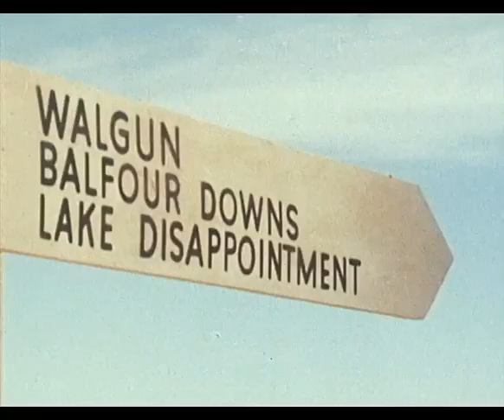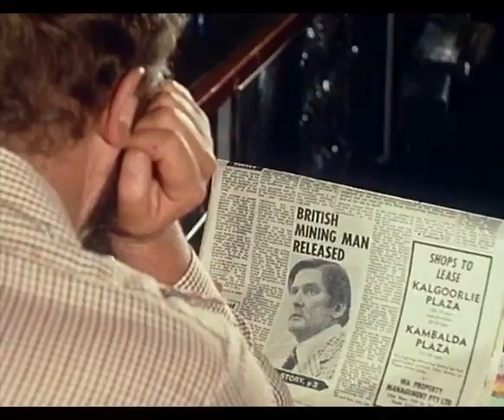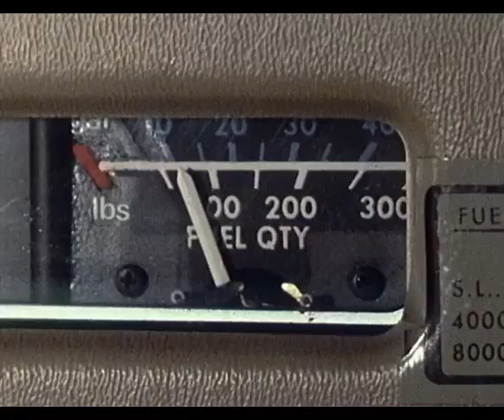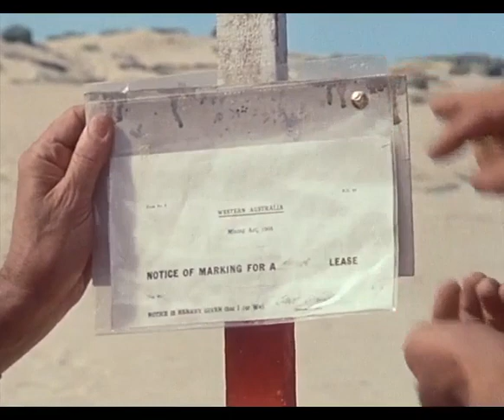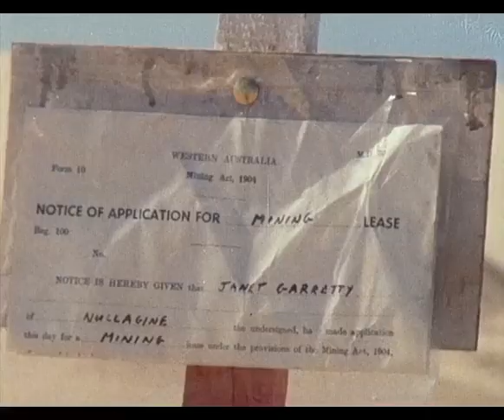Golden Soak - Ep6 (english soundtrack)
New reconstruction of TV series